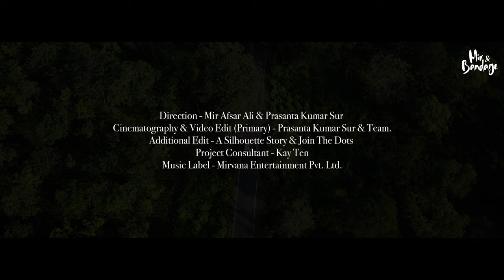KOI AISA PAL MILE| Mir & Bandage | Mir Afsar Ali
Music has no language.
And that’s precisely why Mir & Bandage celebrates World Music Day with their 1st Hindi Single KOI AISA PAL MILE.

Visualised in the beautiful locales of North Bengal in India, this song (strangely) written on a beach but shot in the hills is our way of explaining lingering memories and a strong desire of wanderlust that lies deep within each and every one of us.

Conceived as a travel song, we hope the track helps you to reconnect with whatever your heart desires and longs for.

We thank all those who have helped us make this possible. For Mir & Bandage fans… presenting KOI AISA PAL MILE.

Lyrics - Mir
Mix & Master - Ashmit Anthwal
Recordist - Srirup Chatterjee
Music Recording Studio - Gramophone Records Studio

Direction - Mir Afsar Ali & Prasanta Kumar Sur
Cinematography & Video Edit (Primary) - Prasanta Kumar Sur
Additional Edit - Join The Dots
Project Consultant - Kay Ten
Music Label - Mirvana Entertainment Pvt. Ltd.